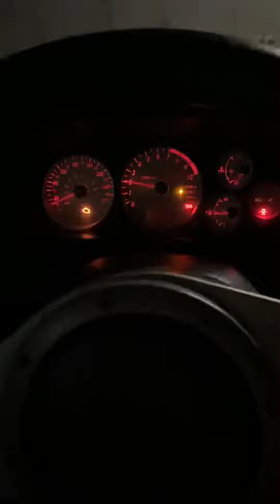Mitsubishi Lancer Evo 7 cold start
Mitsubishi Lancer Evo 7 cold start @ Moscow, Russia